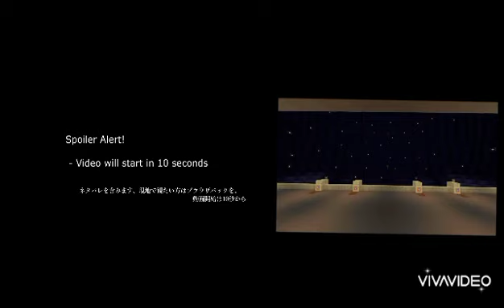Soaring: Fantastic Flight (Original vs Minecraft) Comparison